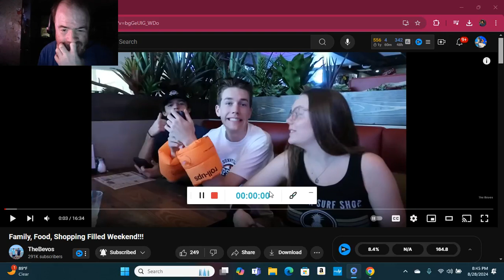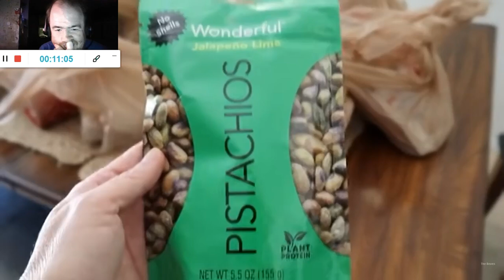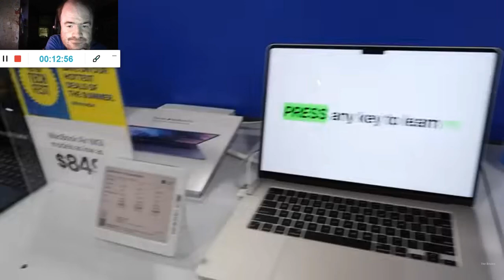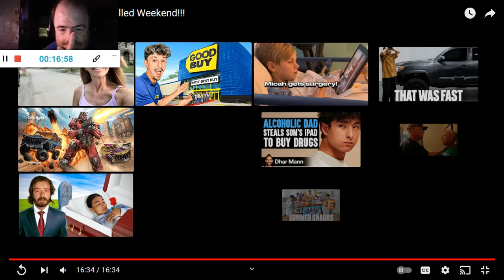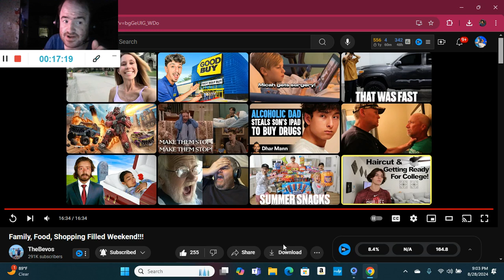Family, Food, Shopping Filled Weekend!!! (Reaction; #573)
Another Reaction;

Shoutout @TheBevoFamily

Drop A Like for more @TheBevoFamily Reactions;